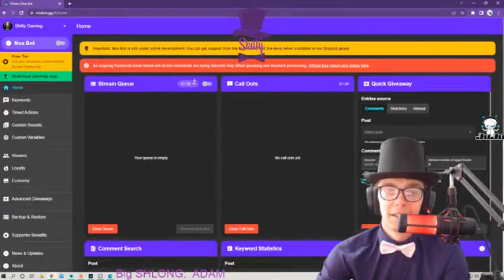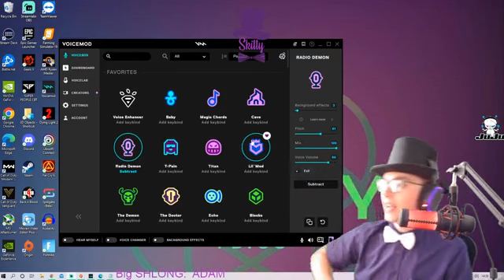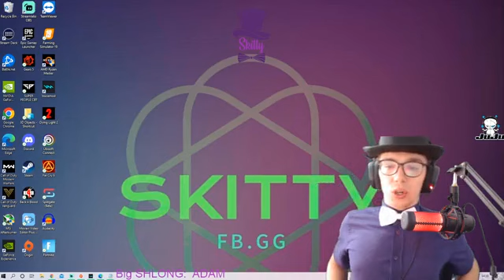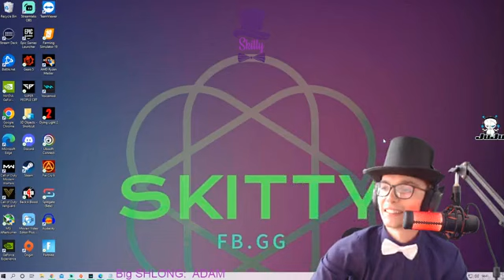ok... its actually to hot to exist, it happened, we are the sun